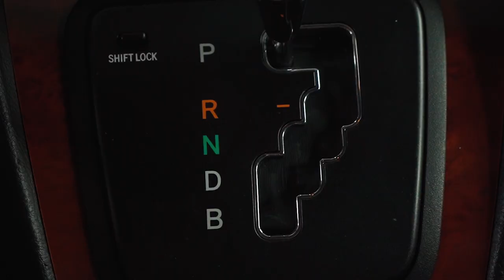LEXUS RX400H Hybrid | Отличается не только мотором | Подробный обзор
LEXUS RX400H гибридный кроссовер, мы сравним его с бензиновым Лексус рх330, в деталях разберем какие преимущества имеет гибрид помимо мотора. Какие решения реализованы в Lexus rh400h и как правильно выбрать гибридный кроссовер, на что смотреть, каких минусов опасаться и к чему быть готовым.
Смотрим экспертный обзор и делимся своим мнением в комментариях.

★ Продажа Авто
★ Покупка Авто